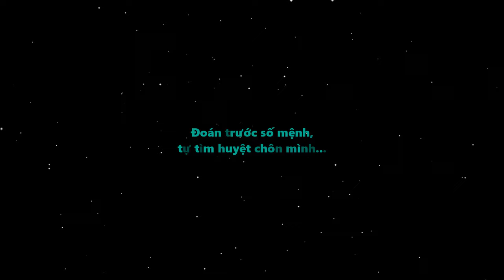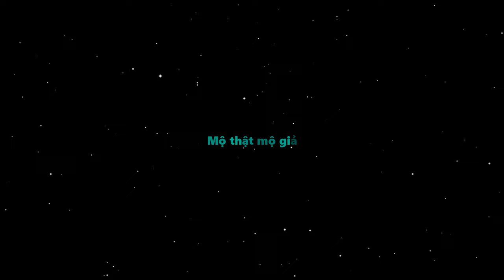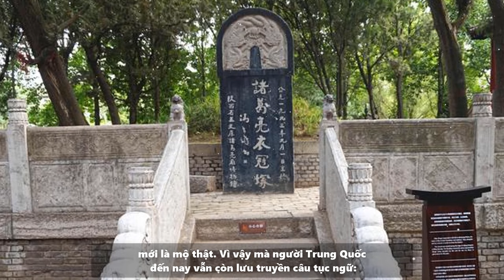Chuyện kỳ quái gì đã xảy ra khi mai táng Gia Cát Lượng ?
Những câu chuyện kể về Gia Cát Lượng quả thực không có hồi kết. Xung quanh nhân vật huyền thoại này, hậu thế vẫn truyền tụng những điều kỳ bí, khó lý giải. Một trong số đó liên quan đến chuyện mai táng, hậu sự của ông.
Gia Cát Lượng sinh năm 181, mất năm 234, tự Khổng Minh, là nhà quân sự, tư tưởng nổi tiếng thời Tam Quốc, cũng là biểu tượng trí tuệ được nhiều người Á Đông tôn sùng. Ông phò tá Lưu Bị, chia ba thiên hạ, thành lập liên minh Ngô – Thục chống lại Tào Ngụy. Người đời so sánh ông với mưu lược gia nổi tiếng Tôn Tử. Hình tượng ông càng nổi tiếng và được cả thế giới biết đến qua tác phẩm “Tam Quốc diễn nghĩa”.